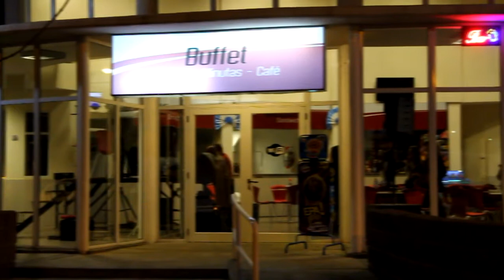RAZONES - SENCILLAMENTE (ARTE A LA CARTA)